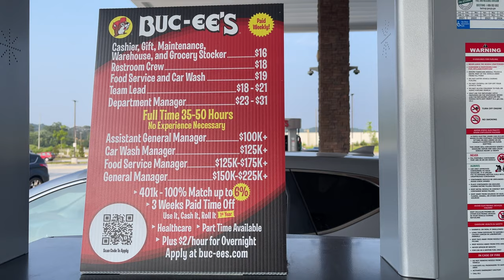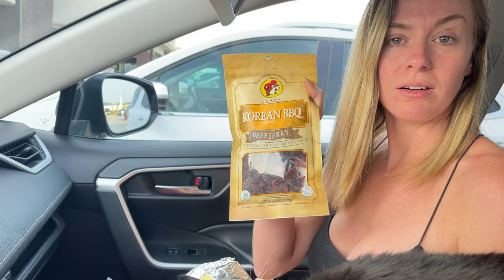16 Hours of Driving 6/6/23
We went to Buc-ee's for dinner! What a crazy place. Already looking forward to the next time. Buc-ee's is much more than a gas station, and we taste tested a bit of Buc-ee's food!

Also: I am back from my trip now, so there's going to be a ton of vlogs in the near future. Brace yourselves.

To be honest, I have no idea how long I'll keep this going. I have no plans other than to have fun doing it! No matter what, today marks day 70 of LP's DV's, and I'm glad you stopped by!

Glitter Gulch Mine(Underwater) by Grant Kirkhope - grantkirkhope.com

🟣Sometimes streams!

⚪️Mindless chatter and channel updates.

🔵I tweet. Sometimes. Like discord, updates will be posted here.

🟤Instagram, particularly the story, hosts images from my daily life!

this is a new vlog in 2023. I will be using my iPhone for recording, davinci resolve for editing, and whatever the heck else I come across that helps improve a vlog.v